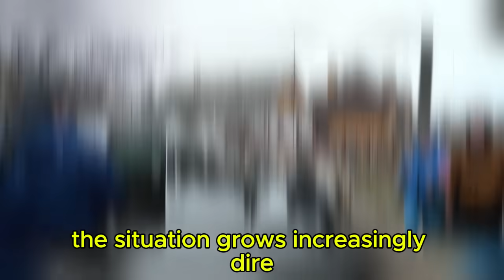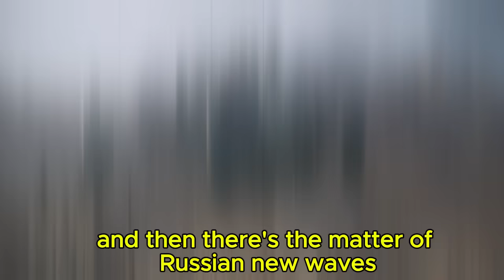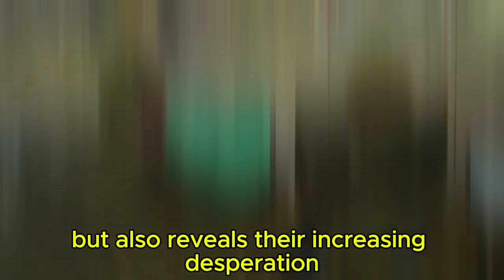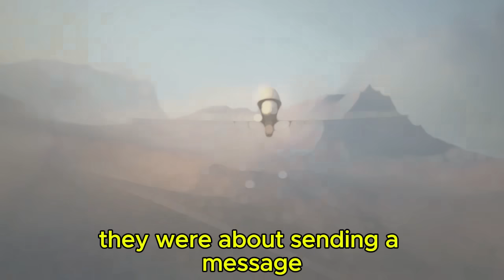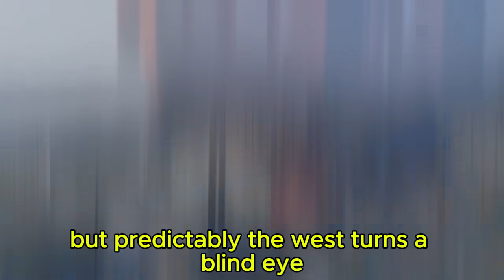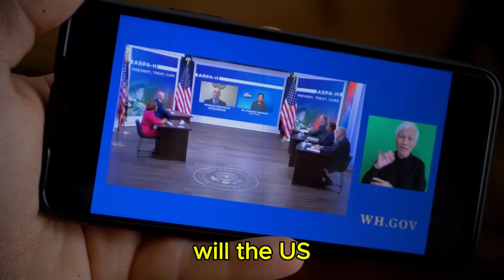Scott Ritter Warns: Russia’s Devastating Missile Assault - Is Ukraine’s Defense Crumbling?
Scott Ritter dissects Russia’s latest and most intense missile campaign against Ukraine, revealing the staggering impact on Ukrainian defenses and infrastructure. From critical F-16 facilities to the strategic energy hubs, Russia’s strikes are pushing Ukraine to the brink. As the West scrambles for a response and rumors swirl about the fate of Ukrainian forces, Ritter unpacks the true scale of the devastation and what it means for the future of the conflict.